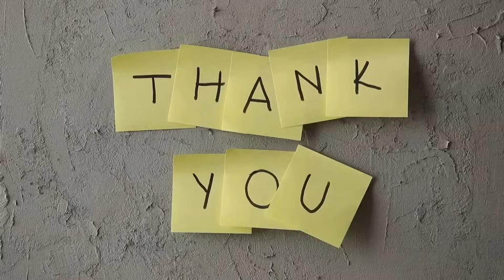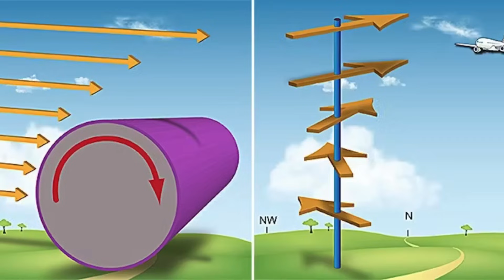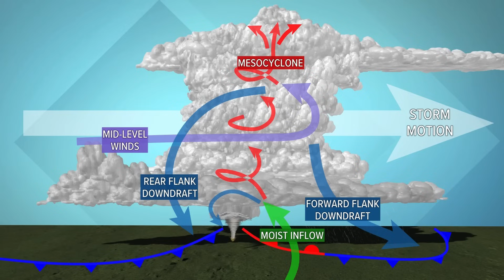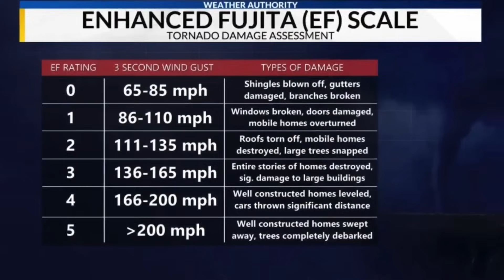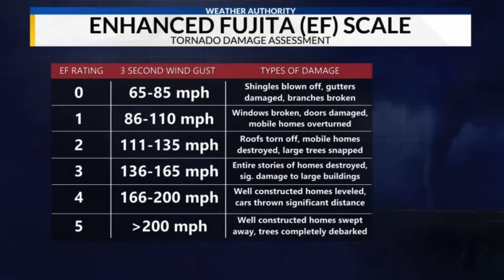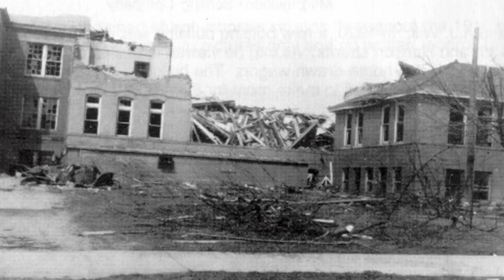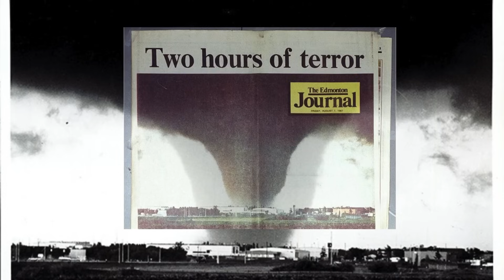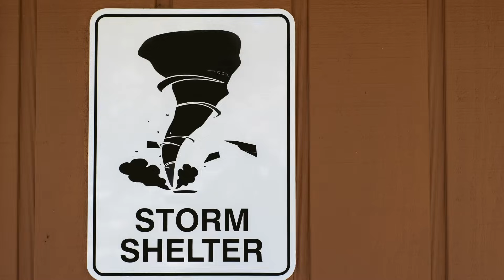Tornadoes: Earth’s Twisting Terrors Explained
Dive headfirst into the eye of nature’s most spectacular—and terrifying—weather phenomenon. In Tornadoes: Earth’s Twisting Terrors Explained, we’ll unravel how supercells spawn mesocyclones, decode the EF-scale’s brutal math, and reveal the jaw-dropping science behind a twister’s destructive might. You’ll discover astonishing twists (pun intended)—from bread-baking winds to record-shattering funnels in Bangladesh—and learn how today’s meteorologists race against time to predict, warn, and survive the spin. Ready to witness the raw power of Earth’s spiraling fury?